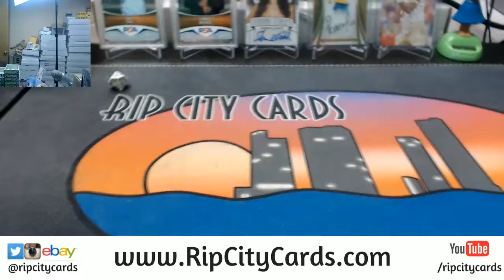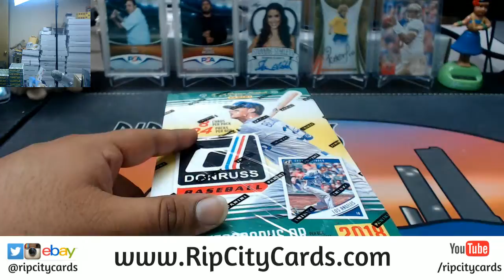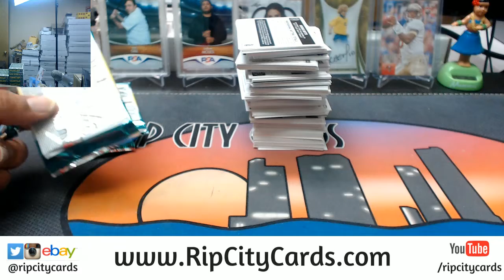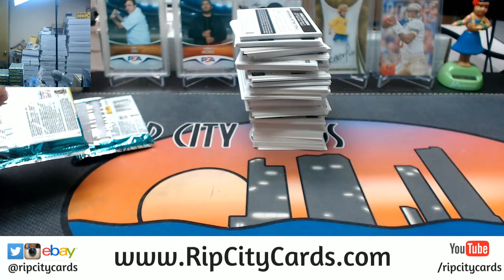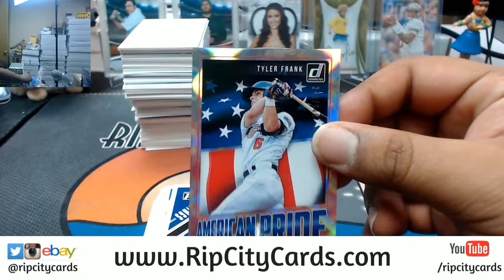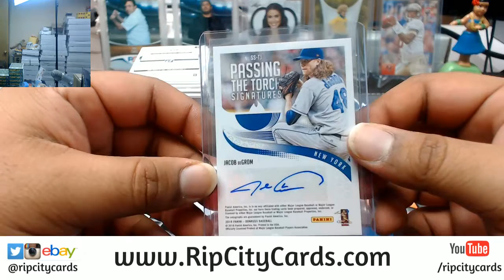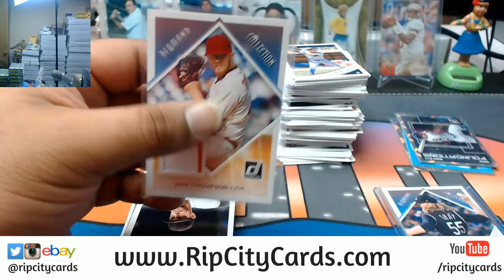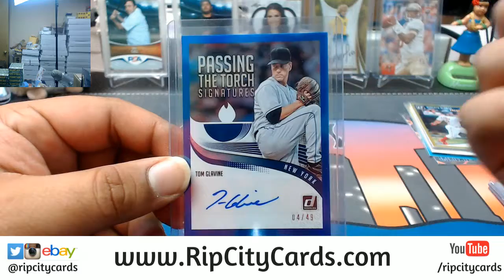2018 Donruss Baseball Personal Box RCC 04012018